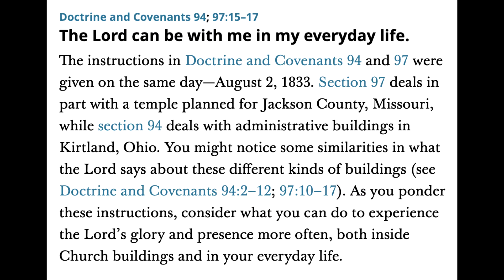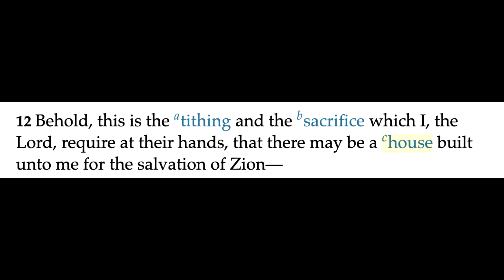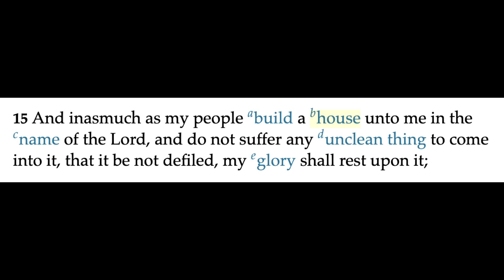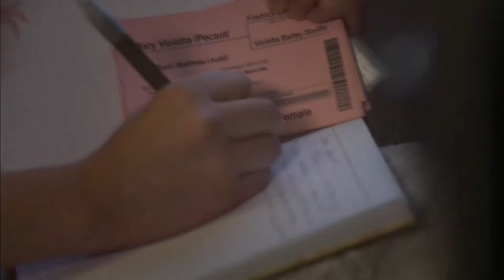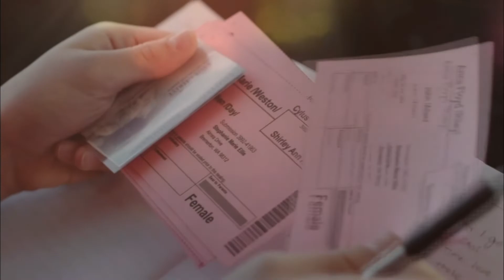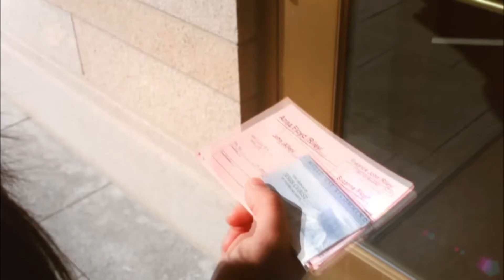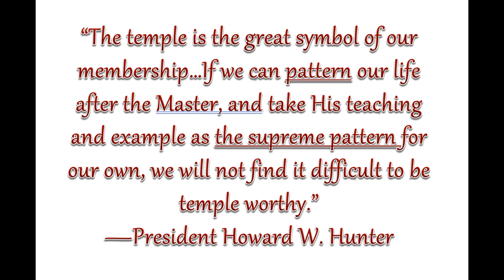BOM-BITES Episode #379 - D&C 95,97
We already know that the temple is full of symbolism, but these sections about the temple can also be very symbolic of our lives. 😇